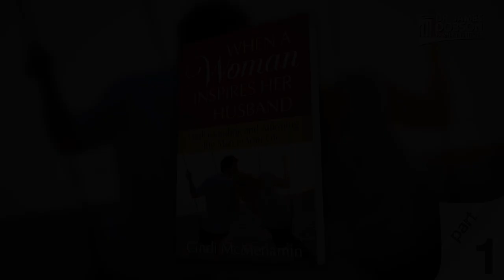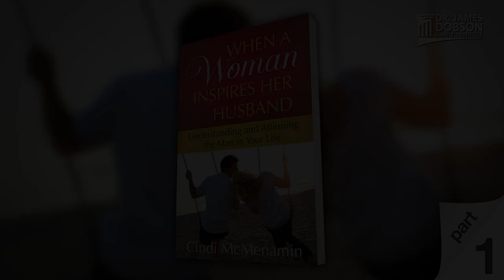The Powerful Influence of a Wife - Part 1 with Guests Cindi and Hugh McMenamin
Christian wives are often misled by contemporary culture’s false expectations of their husbands. Cindi McMenamin, author of When a Woman Inspires Her Husband, shares two pieces of advice with Dr. James Dobson. First, she says a wife needs to look to God to be the primary One to meet her emotional needs. And second, she should become her husband’s biggest cheerleader, giving him the respect he desires. When she follows that biblical model, as Cindi’s husband, Hugh, confirms in this thoughtful roundtable discussion, her husband will become the man she needs him to be.

About Today's Guest: Cindy McMenamin
Cindy McMenamin is an award-winning writer and national speaker. She has authored more than a dozen books that are now in seven languages, including the best-seller, When Women Walk Alone, with more than 120,000 copies sold. She is also the author of Letting God Meet Your Emotional Needs. Cindi has made numerous TV and radio appearances. She is a pastor's wife, the director of Strength for the Soul, a women’s ministry, and a Bible teacher. Her mission is to bring women into deeper intimacy with God. Cindi and her husband, Hugh McMenamin, have been married for over 30 years and co-authored the book, When Couples Walk Together: 31 Days to a Closer Connection. Hugh has been a pastor for over 20 years. Currently, he is the director of Primetime and LifePlus, two age 55+ ministries at North Coast Calvary Chapel in Carlsbad, California. They live in the San Diego area of Southern California. They have a daughter, Dana, who is a college graduate, and contributed to one of Cindi’s recent books, When a Mom Inspires Her Daughter.

Resources Mentioned:
When A Woman Inspires Her Husband: Understanding and Affirming the Man in Your Life book by Cindy McMenamin